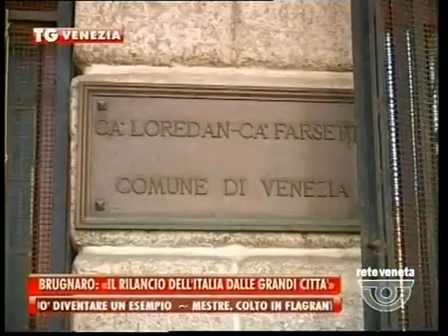TG VENEZIA - Edizione completa sabato 19 settembre 2015